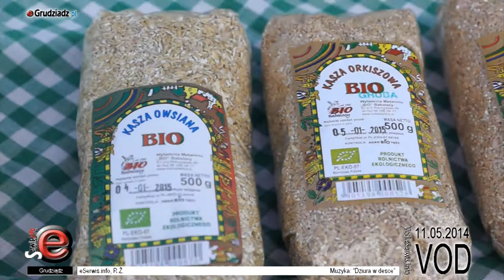Święto Ziarna w Lisich Kątach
Święto Ziarna odbyło się na lotnisku Aeroklubu Nadwiślańskiego w Lisich Kątach koło Grudziądza. Nie zabrakło dobrych wypieków, a także wędlin. Każdy mógł dosiąść ciągnika i zrobić sobie na nim zdjęcie.